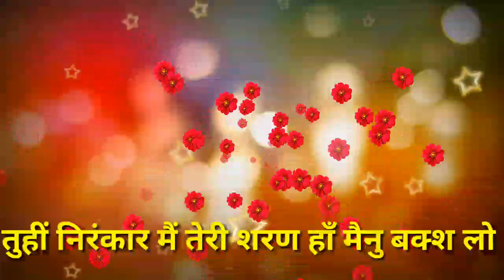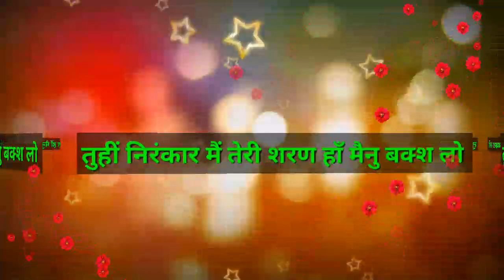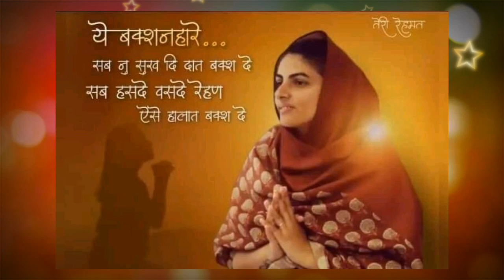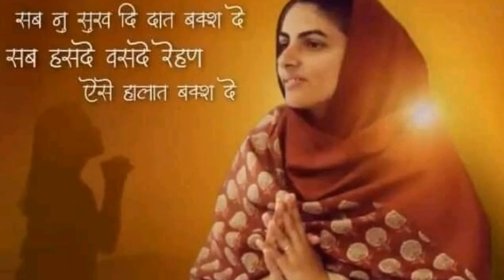संत ना होते इस जग में तो जल मरता संसार || nirankari vichar || Anmol Saakhiyan